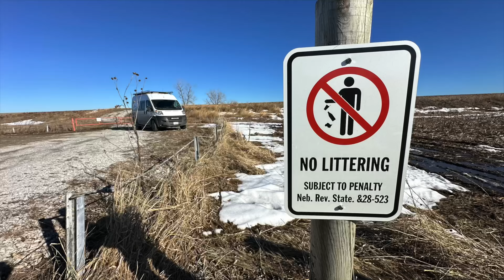Nuclear! Solo Van Camping for Free!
We have quite an adventure in this one!  The third campsite is the charm, we sleep within a mile of a nuclear reactor in Eastern Nebraska!  For Free!!

vancamp402